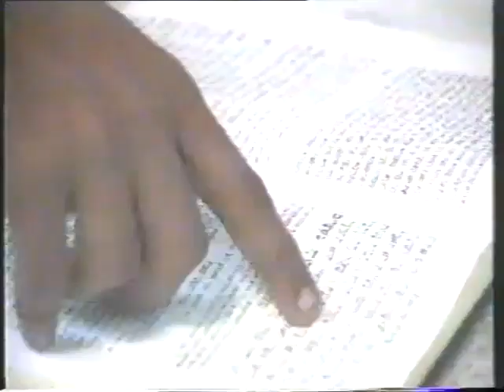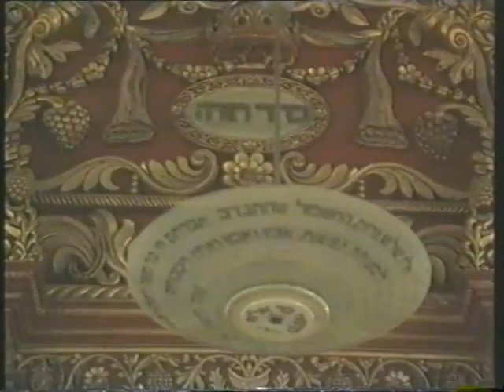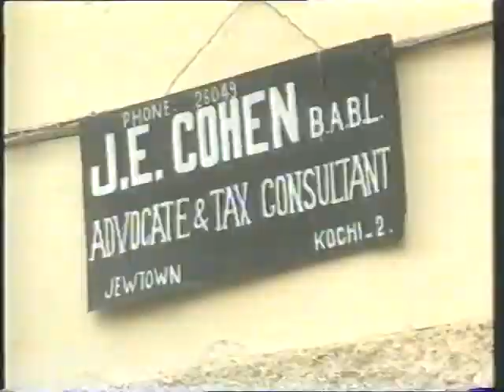1990s BBC World News Report on the Cochin Jews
Back in the early 1990s, our community's story was covered by the BBC World News, here you can see my uncle Elias Josephai in his youth.